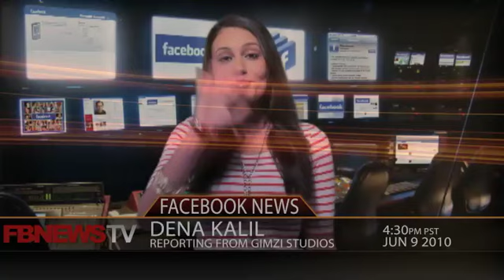Facebook News Television June 9, 2010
Yahoo! Embrace's Facebook import personal updates from Facebook. Sarah Palin statement to Obama about the oil spill. iPhone 4 Release Date Pre Orders will start June 15th. 2011 Ford Explorer Set For Facebook Unveiling. Distributed by Tubemogul.